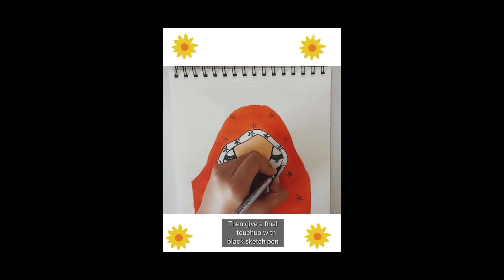Woman In Ghoonghat | Mandala Drawing | Nimisha Soni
Heya Guys ,
Welcome back In this tutorial we will be drawing Mandala Woman ( Rajasthani ) !